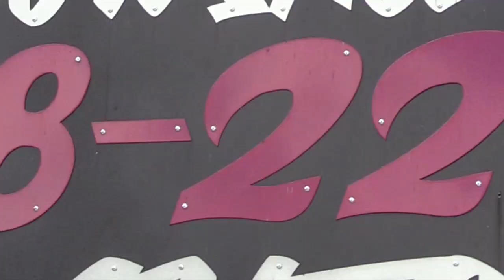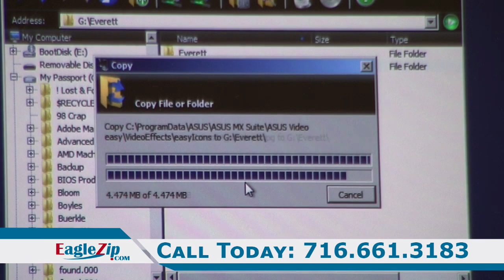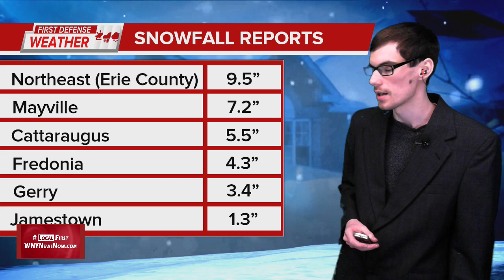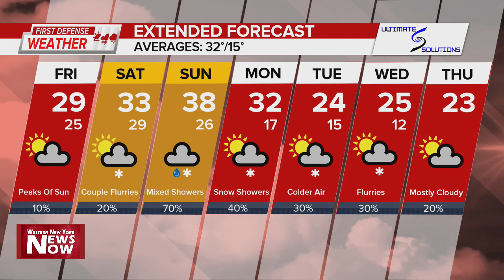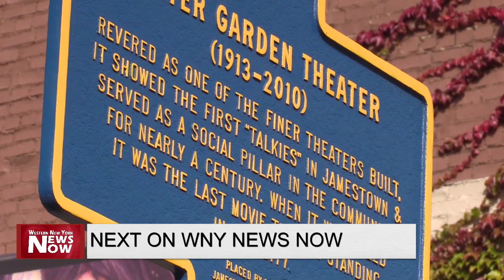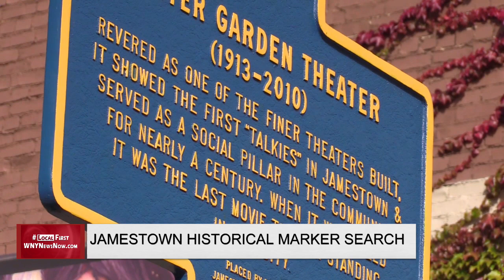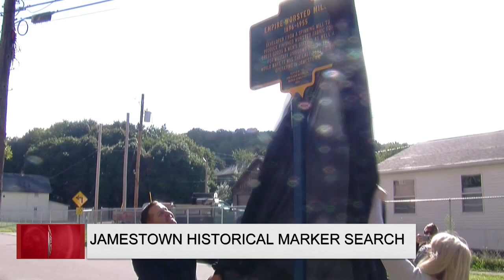WNY News Now 01/27/23